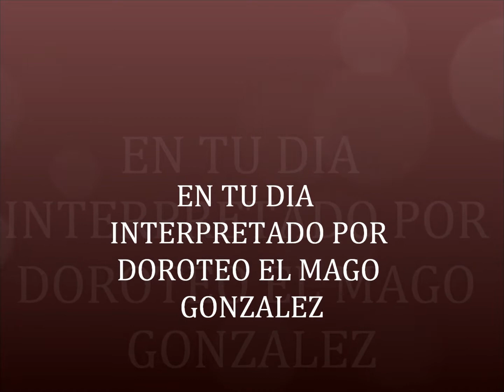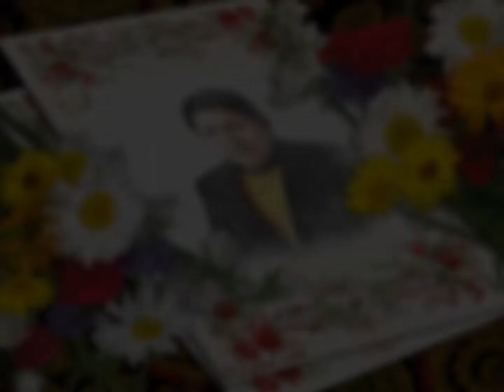En tu dia ,Doroteo El Mago Gonzalez